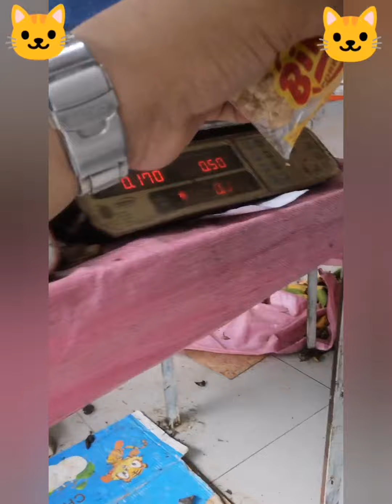our naughty cat has freggy and she always disturb me when im at store😻😻